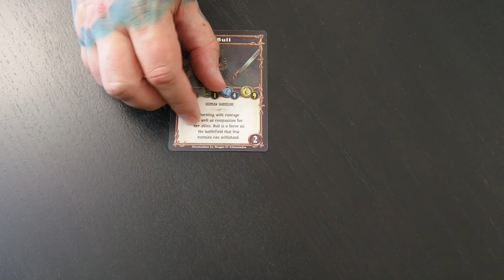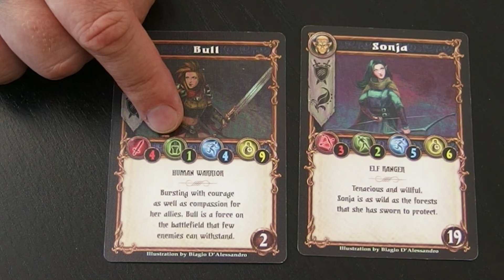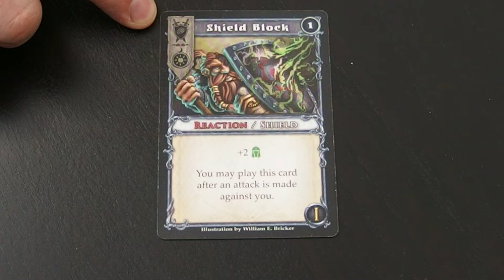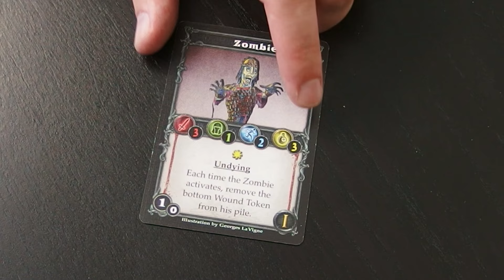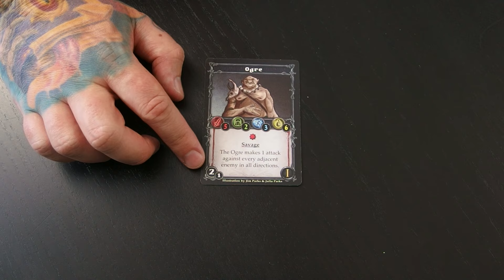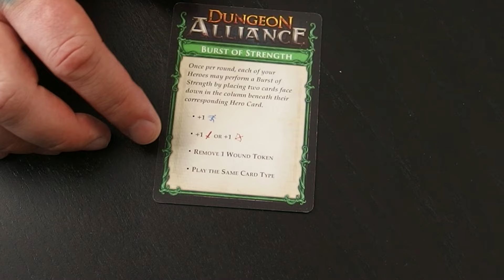Dungeon Alliance - Vielseitiger deterministischer Dungeon Crawler - Brettspiel-Rezension | staygeeky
Unser Spiele-Review für Dungeon Alliance, dem Dungeon Crawler, der sich kompetitiv (mit oder ohne PvP-Modus), kooperativ, solo und als Kampagne spielen lässt. Dabei hat Dungeon Alliance sehr wenig Glücksfaktoren.

00:00 Intro
00:06 Einleitung
00:47 Regelüberblick
18:57 Fazit
26:33 Schlusswort
26:46 Outro